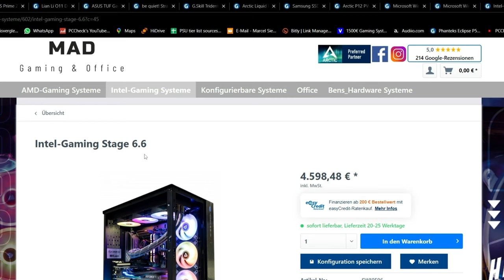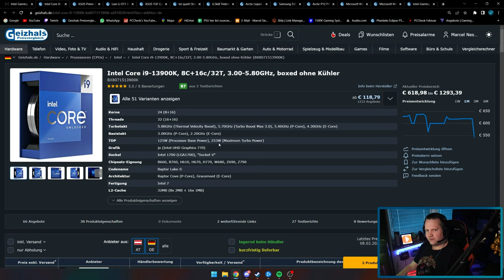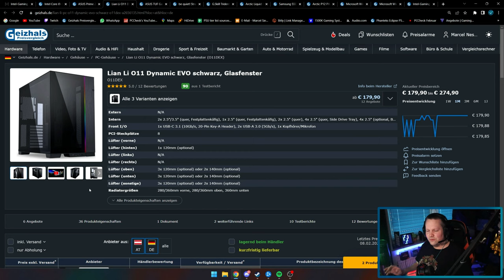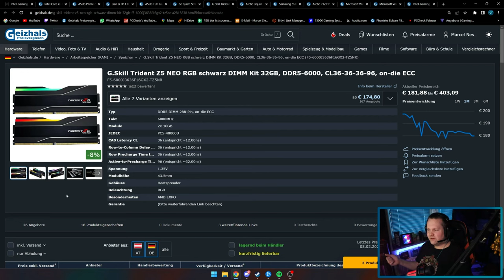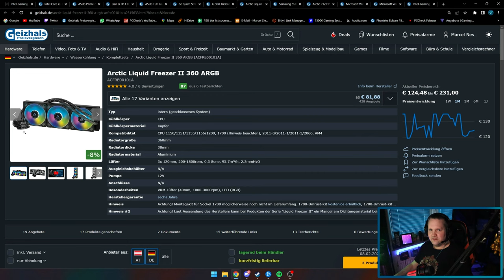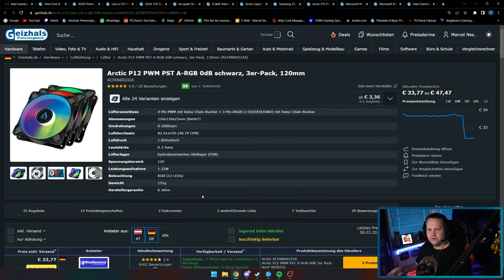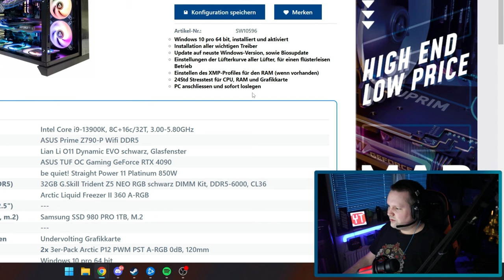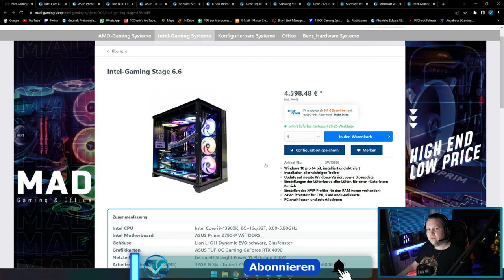Mad Gaming - Intel-Gaming Stage 6.6 für 4.598,48 € - Taugt der was?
▼ Empfehlungen ▼

 ⇘ Timestamps ⇙

00:00 - Einleitung
00:20 - Werbung
01:02 - Intel-Gaming Stage 6.6
01:30 - Discord
01:51 - Intel-Gaming Stage 6.6
11:10 - Ergebnis/Fazit

⭐️ Quellenangaben ⭐️